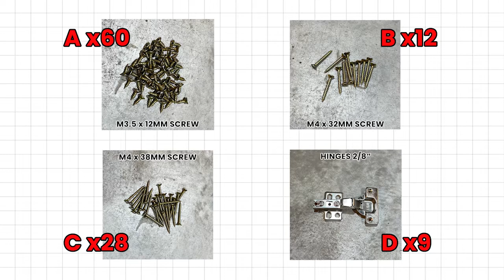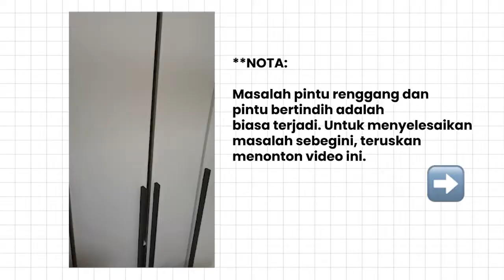[FF] 3-Door Wardrobe With Long Handle Assembly Manual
3-DOOR WARDROBE WITH LONG HANDLE
- Wood With Laminate Finishing
- Comes With Hanging Rod
- Comes With Shelving (Removable Shelf)
- Product Weight: 55kg
- Solid Wood Handle
- Assembly Instruction Included
- Self-assembly
- Flat Top

Dimension:
L90cm x W40cm x H180cm